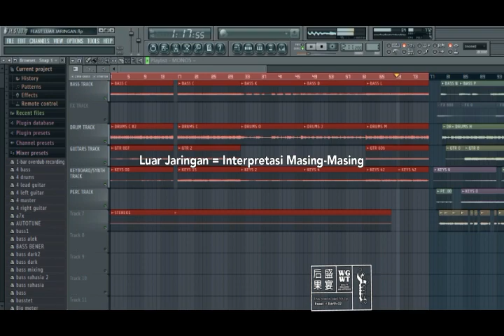.Feast - Luar Jaringan Versi Saya | Beta Version 1.0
kira kira bener ga ya urutannya???!
01.30 Menit  Pertama Tanpa Vokal Karena Belum Nemu Penempatan Vokal Yang Pass!